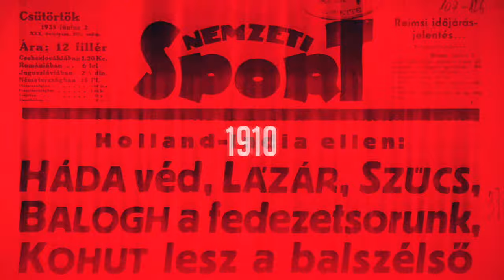„Na, visszatértünk egyszerre!” – Háfra és Kácsor szobatársként harcol az olimpiáért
Kácsor Gréta közel egy, Háfra Noémi pedig közel másfél év után tért vissza a női kézilabda-válogatottba. Bár most a Svájc elleni Eurokupa-mérkőzésekre készülnek, már egyértelműen a debreceni olimpiai selejtező lebeg a szemük előtt. Háfrának egyelőre a helye sem biztos, Golovin Vlagyimir szövetségi kapitány még most méri fel az állapotát. Az NSO Tv videójában mindkét balátlövő és a mester is megszólal a nagy visszatéréssel kapcsolatban.